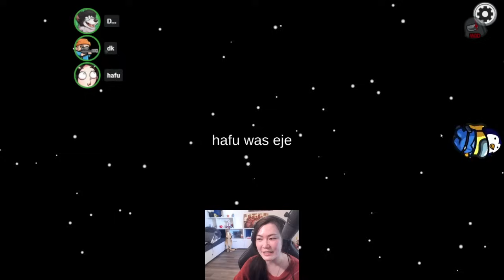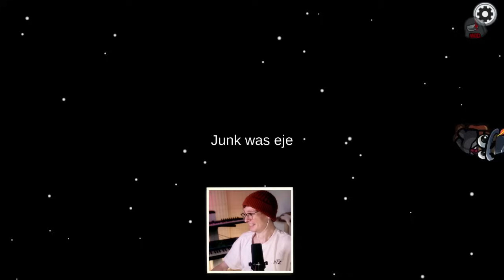STEVES FIRST IMPOSTER WIN OF THE YEAR COMES ON THE NEW DISTRITO MAP!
I've been getting better at uploading consistently but once again sorry for those who mind inconsistent uploads. This game was very long and had many chaotic moments. A link in the comments is provided to all the stats regarding the morning lobby. With all that being said the next lobby will be on June 19, 2024, I hope you all enjoyed the gameplay :)

THE MORNING LOBBIES START AT 10:00 a.m. PST/ 1 p.m. EST every Wednesday

LOVE EVERYONE THAT WATCHES!!!